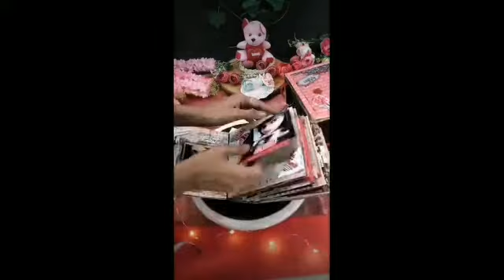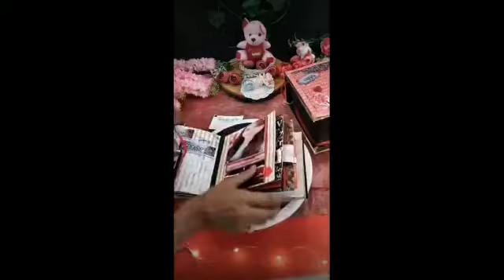MEMORY ALBUM/ Scrapbook Idea/Birthday Album/Anniversary Album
COLLECTION_FOR_TRENDY_ITEM
This is fun and colourful album.
The album content 18pages with different card stock.
Its required aprox 170picture.
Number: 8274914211